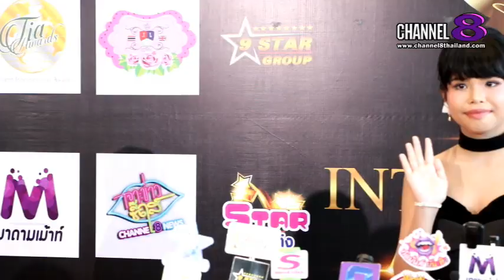น้องอุ๊งอิ๊ง วิณิชชา สุปราณี เข้ารับรางวัล Siam International Awards 2024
เป็นอีกหนึ่งเยาวชน ที่มากความสามารถ มากๆ เลยล่ะค่ะ สำหรับ น้องอุ๊งอิ๊ง วิณิชชา สุปราณี   ที่ล่าสุด เข้ารับรางวัล Siam International Awards 2024 ในสาขา พิธีกร Model ดีเด่น บอกเลย มากความสามากๆ ซึ่งงานนี้ จะปัง ขนาดไหน ไปฟังกันจร้า

4 Ku-band @ 54 MHz
24 Ku-band @ 27 MHz

Downlink Information:
NAT TV 1 and 2
Transponder: 22
Frequency: 12090
Symbol Rate: 20000
FEC: 3/4

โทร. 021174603